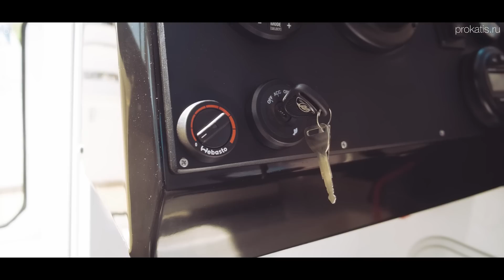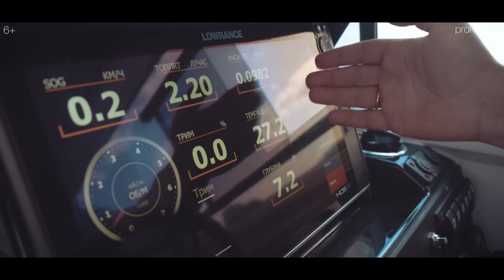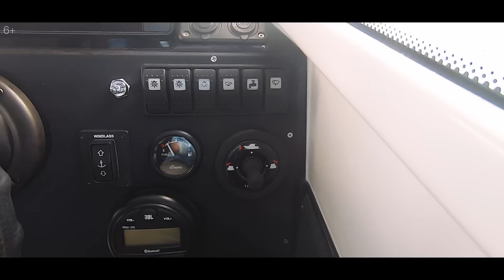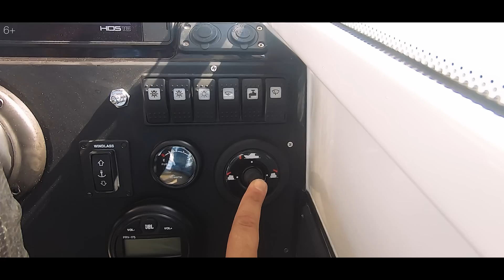Ночевка в лодке - легко! Часть 2 про НордСильвер 655 Обзор катера. Высадка на берег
2 часть обзора на NorthSilver 655. Организуем спальное место в лодке. Проверяем есть ли дельфин, проводим скоростные испытания.